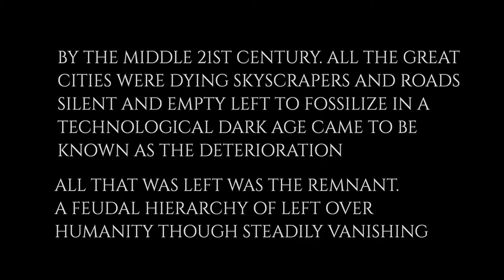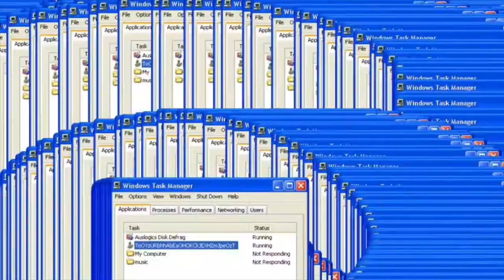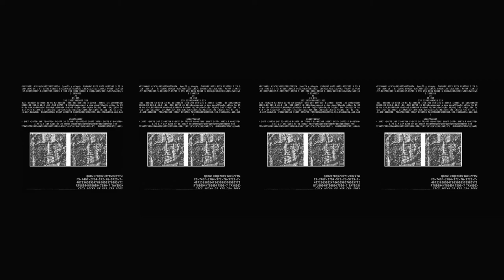Four Pieces of Mirai - James Ferraro (Official Trailer 1)